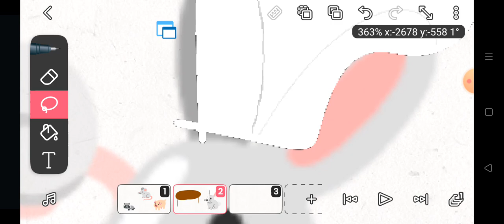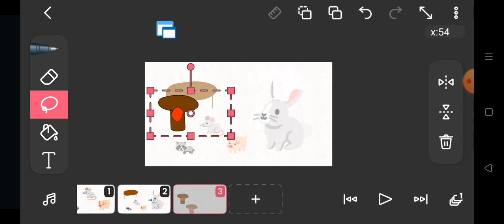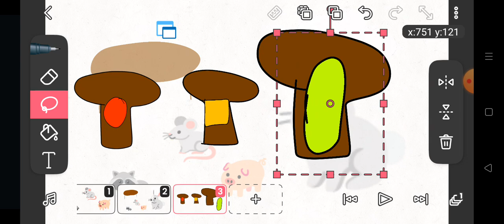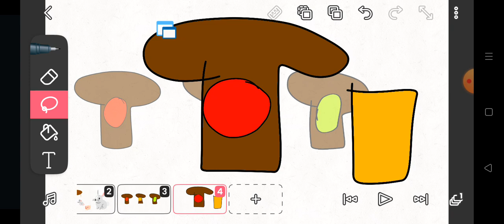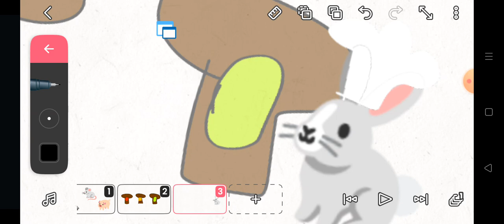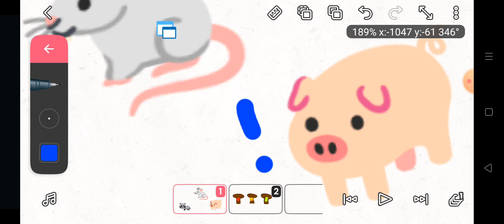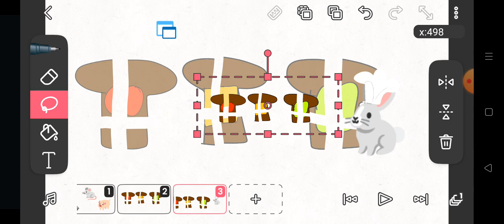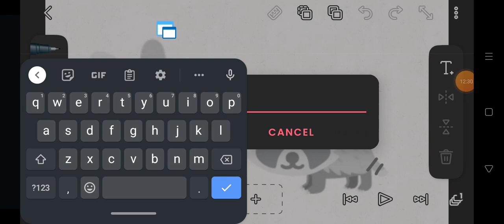13 maja 2023